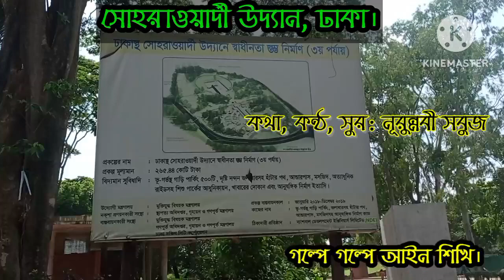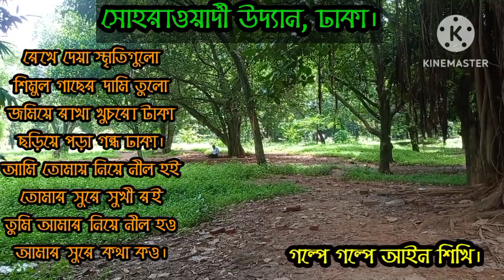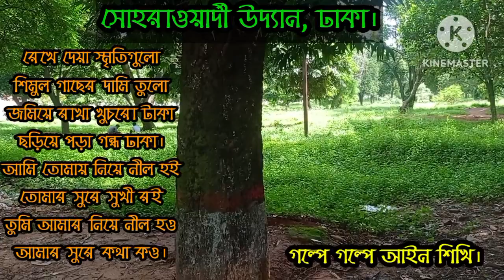ডুবে যাওয়া এ শহরে। Dube Jayoya A Sohore. বাংলা ফোক গান।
গানের মাধ্যমে নিজেকে সজীব করা যায়।আসুন গান শুরি।
কথা, কন্ঠ, সুর: নূরুন্নবী সবুজ।